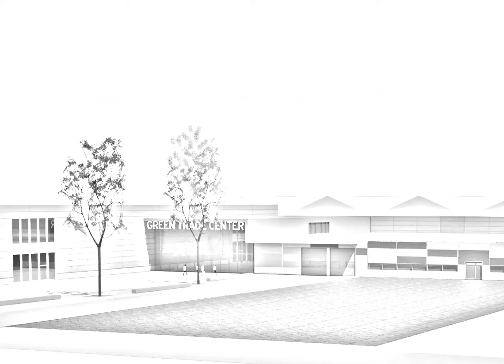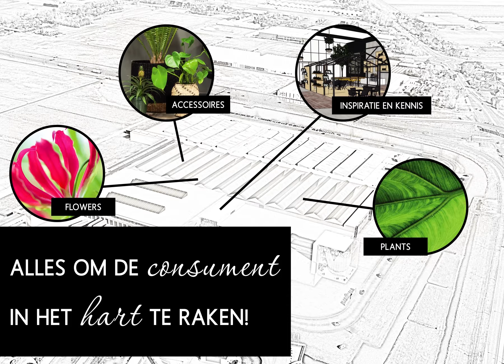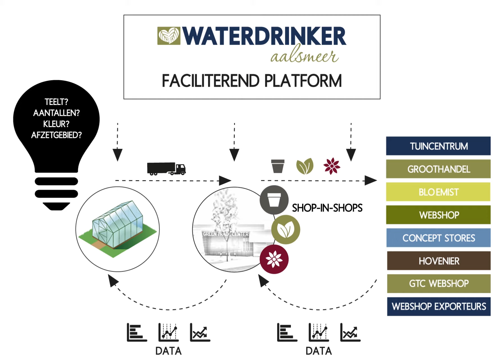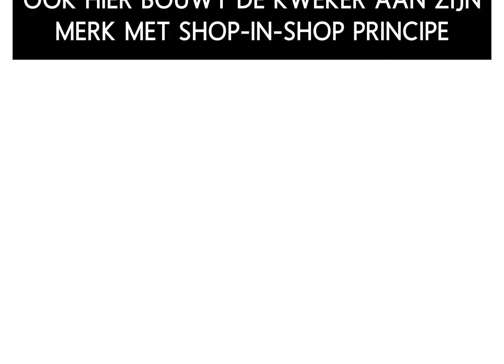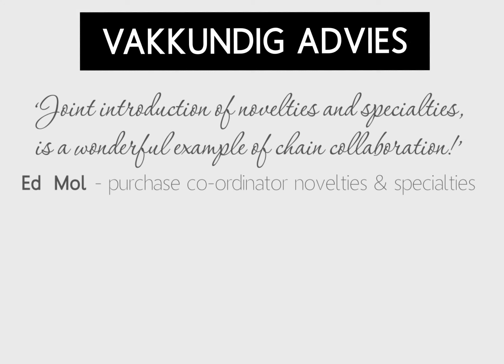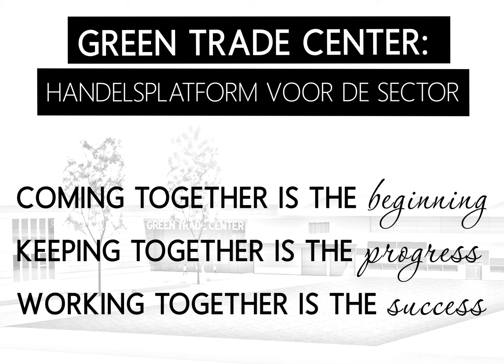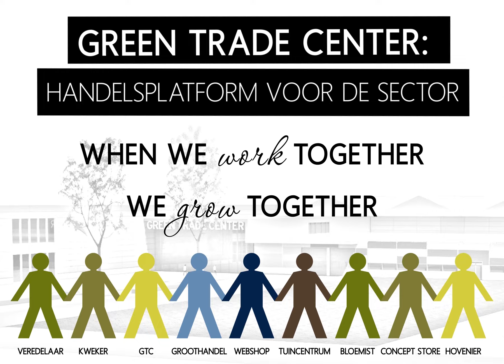Green Trade Center: het huis van de kweker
Een uitnodigende, toonaangevende en vooral inspirerende plek, waar zowel wederverkopers als leveranciers van bloemen, planten en accessoires elkaar kunnen ontmoeten. Maar vooral een centrum waar alles te vinden is om de consument te verleiden méér bloemen en planten te kopen.Dat is het uitgangspunt waaruit het Green Trade Center is ontstaan.